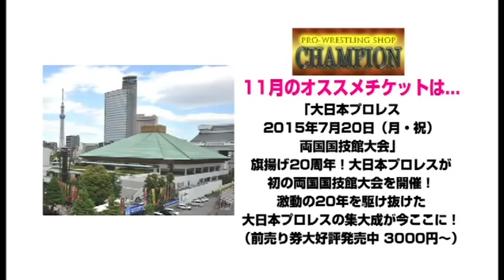WAVE #129 October 2014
1. Kana/Mari Apache/Yuu Yamagata -vs- Yumi Ohka/Hikaru Shida/Sawako Shimono. (Taped 10-1 Tokyo)
2. Kyoko Kimura/Tomoka Nakagawa -vs- Mio Shirai/Misaki Ohata.
     *Dual Shock Wave Tournament - Semi-Final. (Taped 10/15/14 Tokyo)